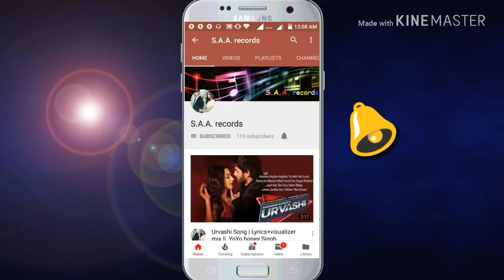Tera Mera Milna | Asian Love Story | Yang Yang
Hello Friends how are I am back with my new korean mix video with song Tera Mera Milna
S.A.A. records